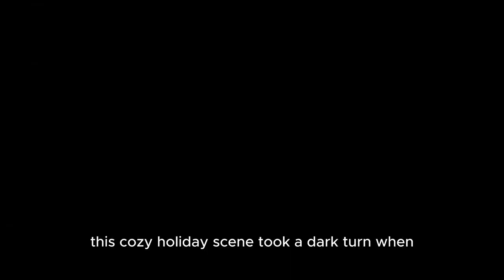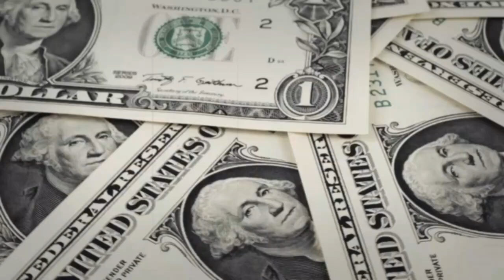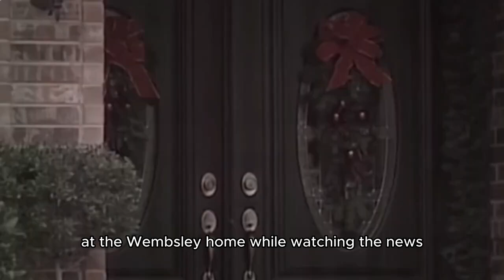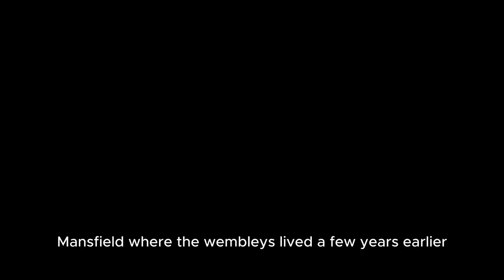The Dark Truth Behind Rick and Suzanne Wamsley's Murder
Betrayed by "Blood" - The Wamsley Family Murder  - True Crime Documentary

On the evening of December 11, 2003, Rick and Suzanna Wamsley, an upper-class Mansfield, Texas couple, were shot and stabbed to death in their home by Andrew Wamsley's friend Susana Toledano.The murders were part of a scheme orchestrated by Andrew Wamsley, his girlfriend Chelsea Richardson, and their friend Toledano to collect the Wamsleys' $1.65 million estate.The three conspirators also wanted to kill Andrew's older sister Sarah, but she was not home on the night of the murders.